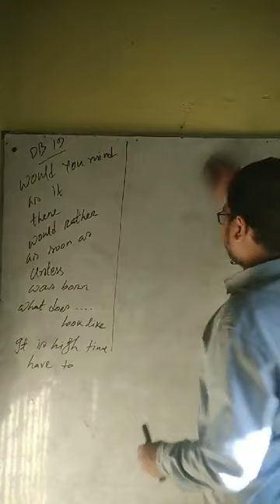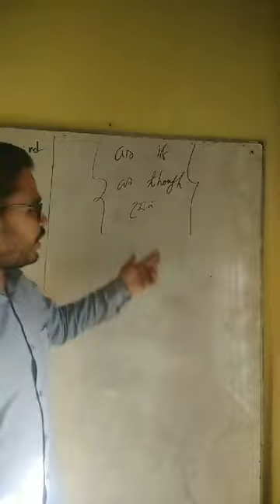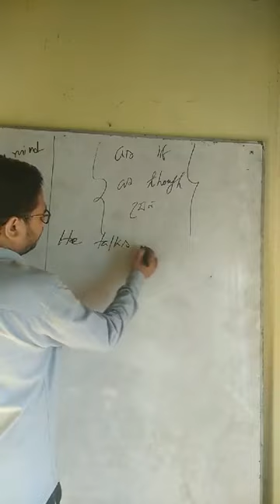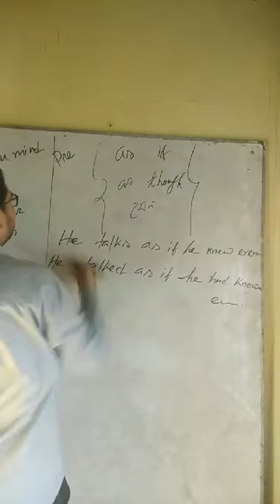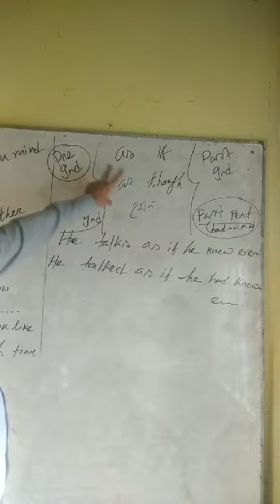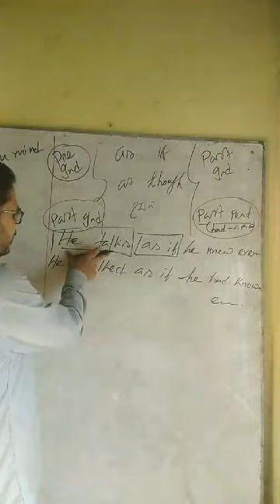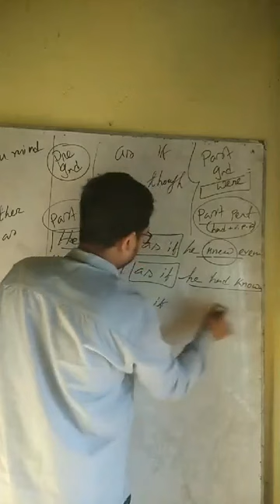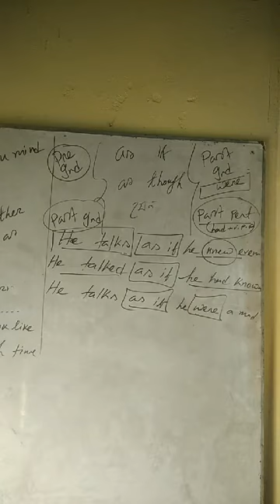As if/ as though || Special Uses of words|| HSC